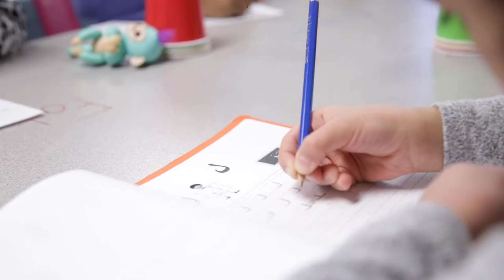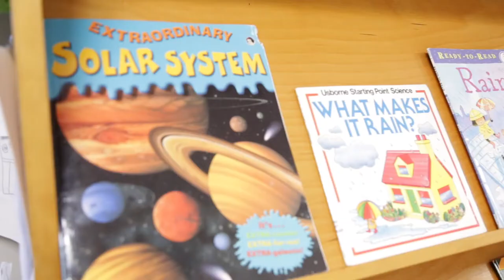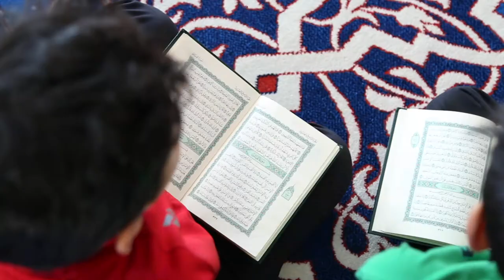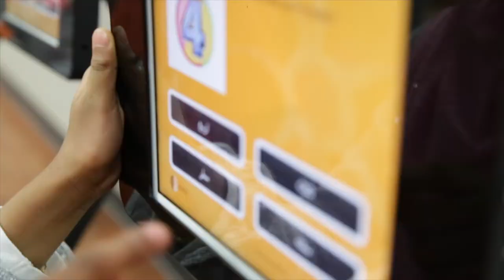Tarbiyah Learning Academy Official Trailer 2018